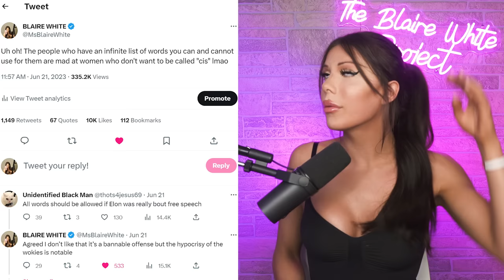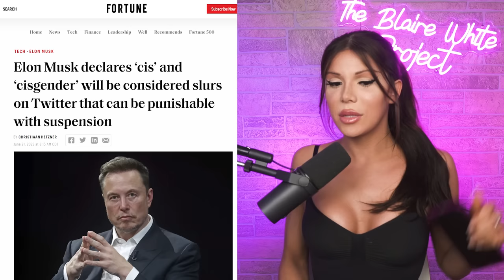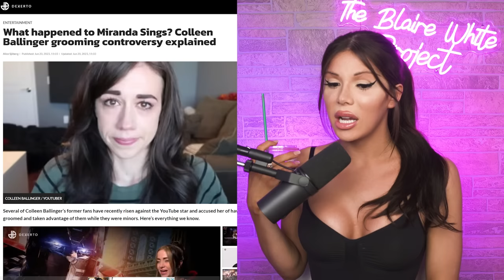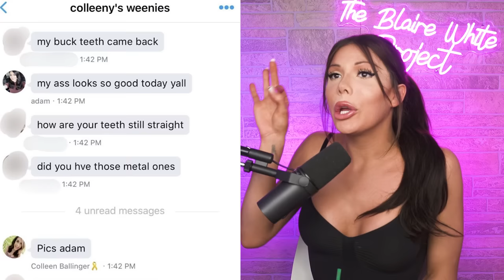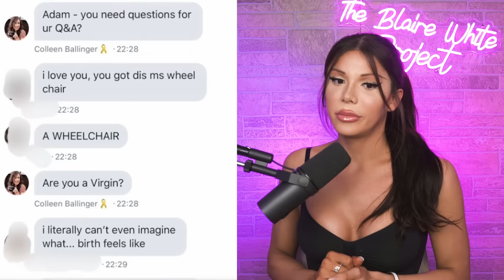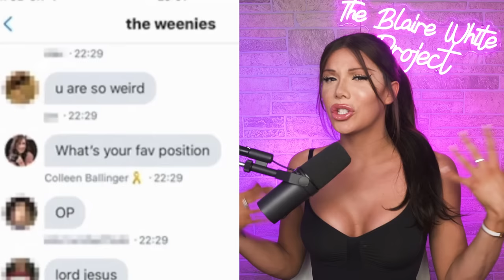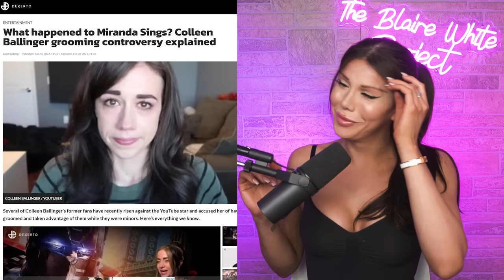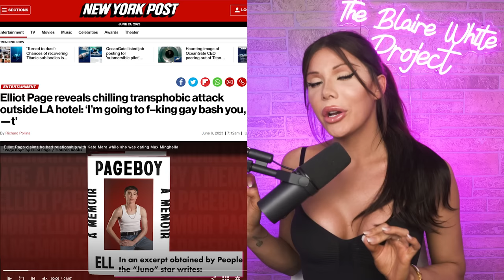The Colleen Ballinger Grooming Accusations Are INSANE.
Blaire talks about the disturbing Collen Mallenger grooming accusations, Elon Musk making "cisgender" a bannable offense on Twitter, Elliot Page's Jussie Smollett moment, and a recent shocking detransitioner.

0:00 Is "Cisgender" Offensive?
14:51 The Colleen Ballinger Accusations
28:31 Elliot Page Pulls A Jussie Smollett.. Lol
35:10 A Disturbing Teen Detransition Story
44:34 REACTING TO WOKE TIKTOKS